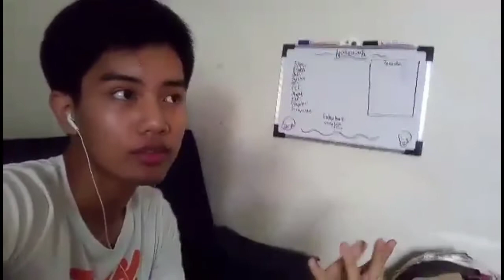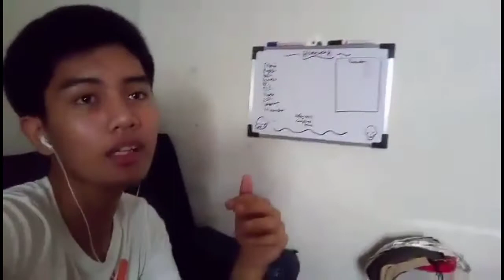Youtuber Interview: Kibo Toishi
Hey Bosses I'm back with another interview. Today guys I interview Kibo Toishi about his channel and his future ambitions for life outside YouTube. I hope you guys enjoy this interview today and big thanks to Kibo for being on the channel.